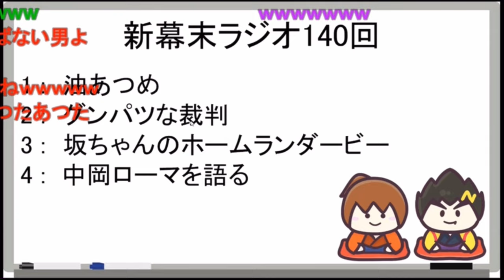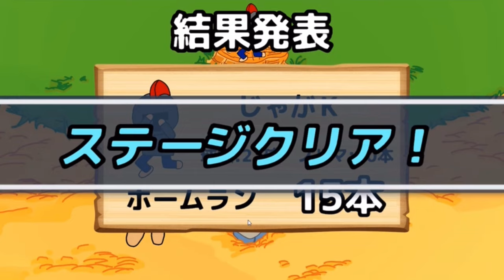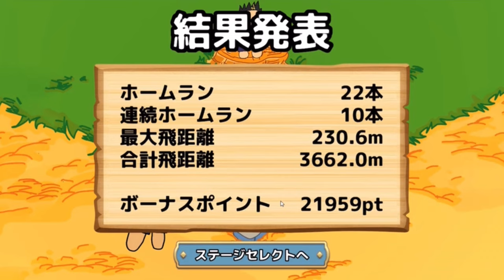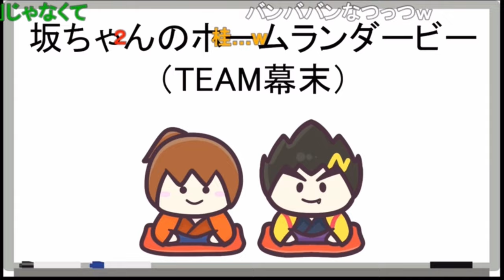時間泥棒ゲー タイミングよくホームランを打て！本家よりは難易度が低いホームランダービー《新幕末ラジオ第140回2023.7.1》【新･幕末志士切り抜き】チーム幕末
幕末志士の坂本さんは、中岡さんに特化したバッター

◆切り抜き元：
新・幕末ラジオ　第140回(じゃがのサカさんのホームランダービー)
2023年7月1日(土)放送分